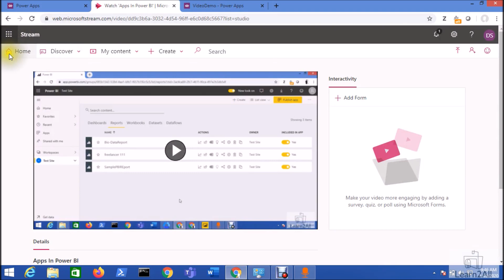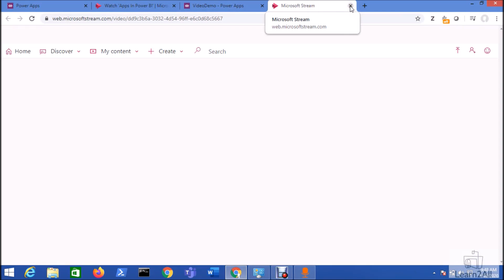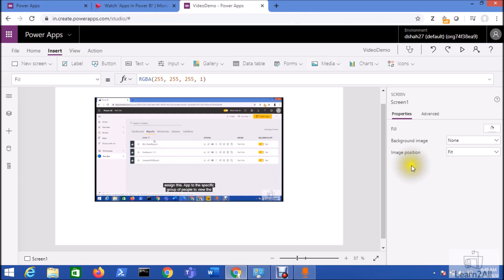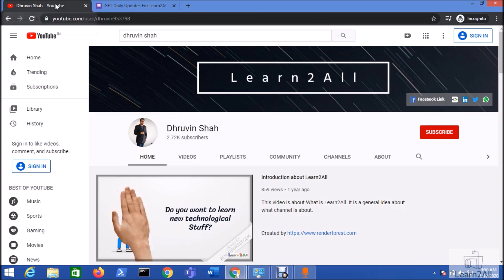Integrate Microsoft Stream Videos to Power Apps | Power Platform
In this video, we will talk how we can integrate Microsoft Stream Videos to Power Apps. If we want to add any video and integrate the video to Power Apps, we can upload the video to the Microsoft Stream and Power Apps provide us the flexibility to integrate the video within the App.